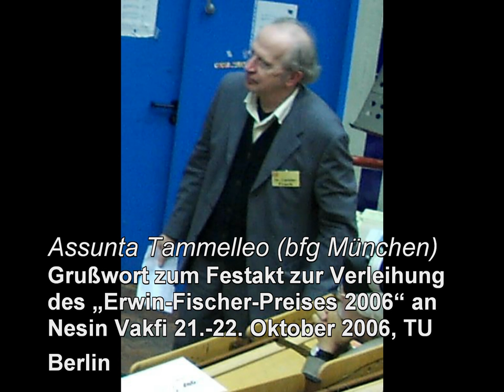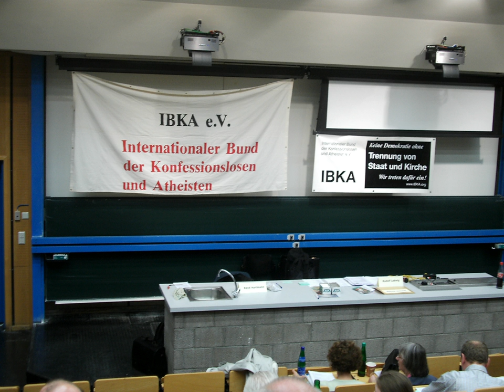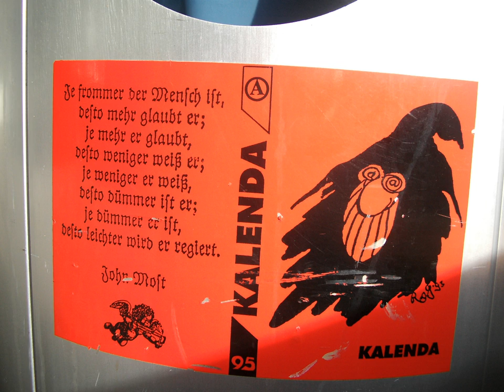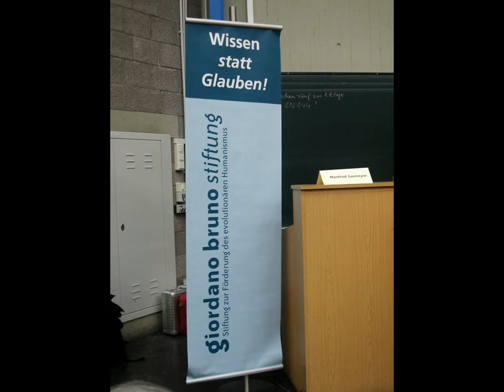Grußwort Assunta Tamelleo (bfg) zur Preisverleihung an Nesin Vakfi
Tagung und Festakt zur Verleihung des „Erwin-Fischer-Preises 2006" an Nesin Vakfi 21.-22. Oktober 2006, TU Berlin. Veranstaltung: „Es gibt nichts Gutes, außer: man tut es!", Praktischer Humanismus in Deutschland. Fotos und Film: MA pol D. Pavlovic.

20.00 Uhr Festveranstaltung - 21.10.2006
Verleihung des Erwin-Fischer-Preises 2006 an Nesin Vakfi

Grußworte:
Frau Christel Kottmann-Mentz (Schulleiterin der Aziz Nesin Europaschule in Berlin-Kreuzberg)
Özcan Mutlu (Bildungspolitischer Sprecher der Fraktion von Bündnis 90/Die Grünen im Abgeordnetenhaus Berlin)
Assunta Tammelleo (Bund für Geistesfreiheit München)
Prof. Dr. Liebe-Harkort (Förderverein der Nesin Stiftung)

Preisverleihungsbegründung: Dr. Wolfgang Proske
Laudatio: Dr. Yüksel Pazarkaya
Rede für den Preisträger: Prof. Dr. Ali Nesin

Dass säkulare Humanistinnen und Humanisten die bestehenden Machtverhältnisse mit spitzer Feder kritisieren und ihre hochgesteckten politischen Ziele stilvoll aufs Papier bringen können, ist bekannt. Doch welche Beiträge leisten sie konkret zum Aufbau einer menschenfreundlicheren Gesellschaft? Im öffentlichen Bewusstsein werden in dieser Hinsicht fast ausschließlich die sozialen Aktivitäten der beiden Großkirchen wahrgenommen. Allerdings sind die säkularen Kräfte in sozialen Angelegenheiten keineswegs untätig. Auch wenn sie, was die Marktanteile betrifft, selbstverständlich nicht mit den kirchlichen Sozialkonzernen Caritas und Diakonie konkurrieren können, so reicht das Spektrum humanistischer Hilfsangebote mittlerweile doch ebenfalls „von der Wiege bis zur Bahre".
So erfreulich diese Entwicklung ist, besteht doch weitgehend Unklarheit darüber, wodurch sich diese humanistischen Hilfsangebote gegenüber der religiösen Konkurrenz auszeichnen. Gibt es ein spezifisches humanistisches Profil in der Sozial, Jugend- oder Altenarbeit? Unterscheiden sich säkulare Hilfsprojekte wirklich maßgeblich von den Angeboten der Caritas oder des Diakonischen Werkes? Und geht es den praktisch arbeitenden HumanistInnen tatsächlich um eine reale Verbesserung der menschlichen Lebensverhältnisse oder letztlich doch nur um den Profit, der mit einem Engagement auf dem Feld der „Wa(h)re(n) Nächstenliebe" erwirtschaftet werden kann?
Die zweitägige Tagung an der TU Berlin wird sich mit diesen Fragen auseinandersetzen und dabei einen Überblick über die vielfältigen sozialen Aktivitäten von Humanistinnen und Humanisten in Deutschland geben.
Wie fruchtbar sich eine dezidiert humanistische Orientierung auf dem Gebiet der Pädagogik auswirken kann, beweist seit vielen Jahren das türkische Kinderheimprojekt Nesin Vakfi. Das von dem türkischen Satiriker und bekennenden Atheisten Aziz Nesin ins Leben gerufene „Kinderparadies" wird im Rahmen der Tagung mit dem Erwin-Fischer-Preis 2006 des IBKA ausgezeichnet -- ein kleiner, säkularer Beitrag zur Verbesserung der deutsch-türkischen Beziehungen, die zunehmend von religiös begründeten Abwehrreaktionen belastet werden.

weltlicher humanismus gerhard rampp monetäre hinsicht kirchliche beratungsstellen konfessionsfrei arbeitsplatz hvd humanistische dienstleistungen freigeistige altenwohneinrichtung dogmenfrei rahmenbedingungen politische hindernisse vernetzung zentralrat der konfessionsfreien wohlfahrtsverband paritätischer miz materialien und informationen zur zeit osmanisches reich züchtigung gewalt in der erziehung kinderrechte wissenschaftlich begleitete schule zeitgemässe zivilisation hodza moderne armee säkulare laizistische schule kritisches denken aktives lernen auswendiglernen koran dorfinstitute 1946 mehrparteiensystem 14 mai 1950 soziale kulturelle revolution ausrufung republik reaktion gegenbewegung koranschule fach bürgerkunde menschenrechte erdogan rückschritt religions glaubensfreiheit scharia fundamentalismus gottesstaat kopftuch turban laizistische grundhaltung sozialistisch sozialismus kerker terrordrohungen zivilcourage diktatur gerichtssaal ich habe das angstalter hinter mir kinderparlament ali nezin nesin  ibka gbs hvd